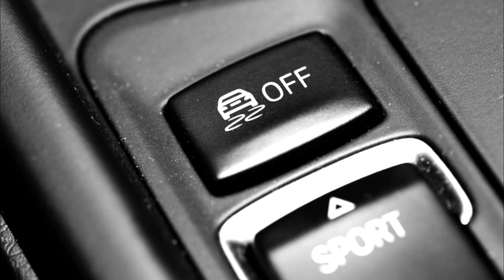La CAMIONETA MAS INESTABLE [PARTE 2]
Gracias!